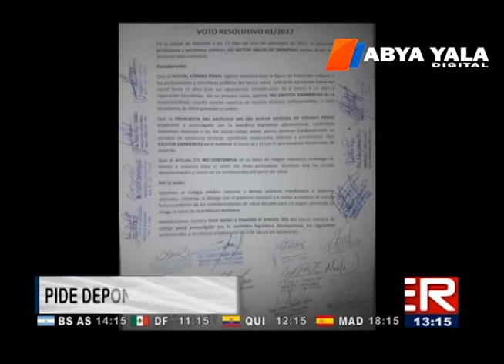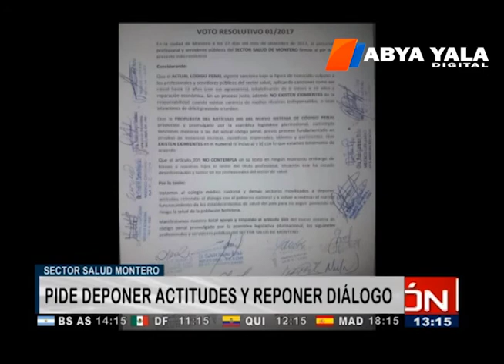Médicos de Montero emiten voto resolutivo en respaldo al Artículo 205 del Código Penal